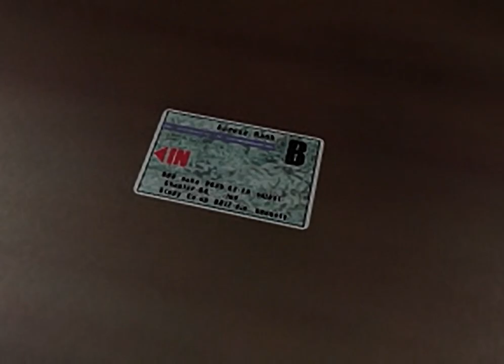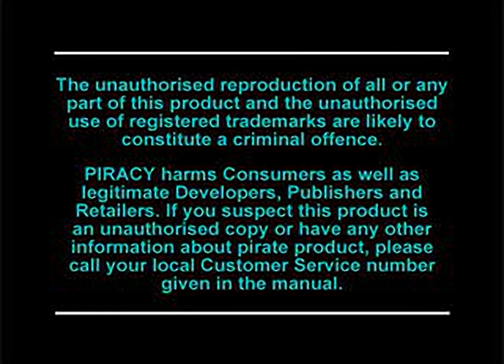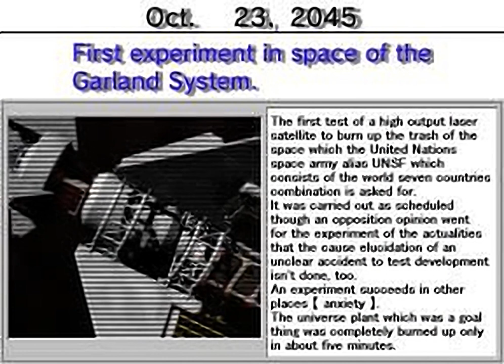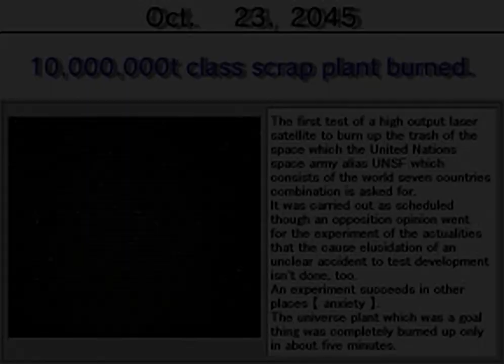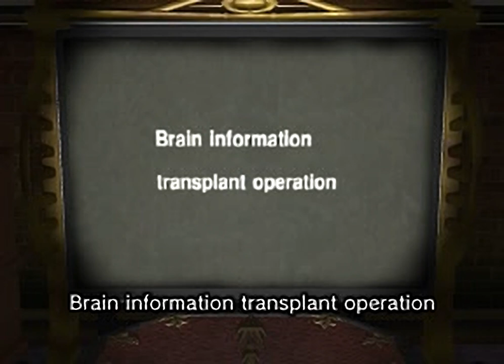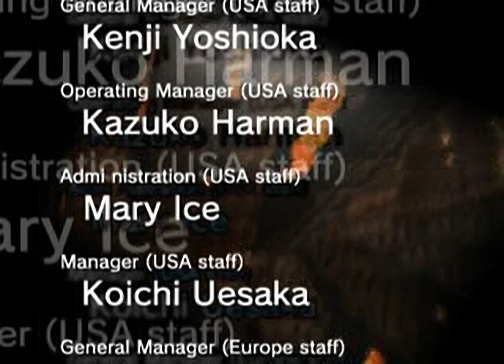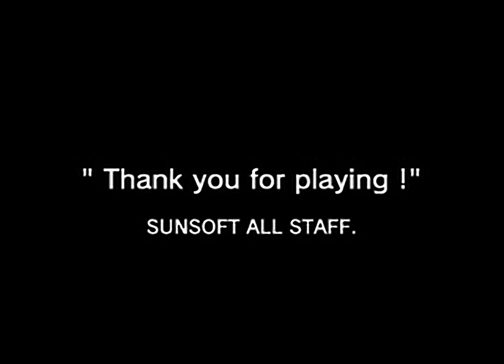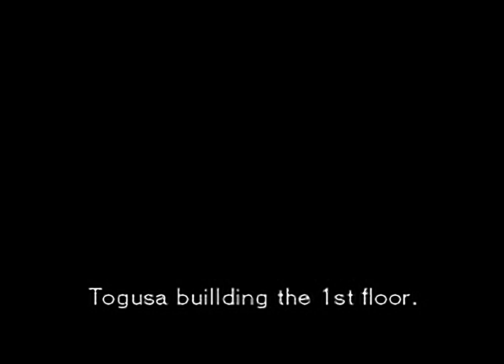Hard Edge all videos for the Playstation 1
00:00 -  MV2_PACK.BIN
00:42 -  MV2_PACK.BIN[10]
01:07 -  MV2_PACK.BIN[11]
01:26 -  MV2_PACK.BIN[12]
01:57 -  MV2_PACK.BIN[13]
02:32 -  MV2_PACK.BIN[14]
02:47 -  MV2_PACK.BIN[15]
03:09 -  MV2_PACK.BIN[16]
03:32 -  MV2_PACK.BIN[17]
05:13 -  MV2_PACK.BIN[18]
05:45 -  MV2_PACK.BIN[19]
06:13 -  MV2_PACK.BIN[1]
06:41 -  MV2_PACK.BIN[20]
07:09 -  MV2_PACK.BIN[21]
07:40 -  MV2_PACK.BIN[22]
08:22 -  MV2_PACK.BIN[23]
09:04 -  MV2_PACK.BIN[24]
09:33 -  MV2_PACK.BIN[25]
10:03 -  MV2_PACK.BIN[26]
10:42 -  MV2_PACK.BIN[27]
11:35 -  MV2_PACK.BIN[28]
12:36 -  MV2_PACK.BIN[29]
13:03 -  MV2_PACK.BIN[2]
13:31 -  MV2_PACK.BIN[30]
14:01 -  MV2_PACK.BIN[31]
15:33 -  MV2_PACK.BIN[32]
15:48 -  MV2_PACK.BIN[33]
16:46 -  MV2_PACK.BIN[34]
17:11 -  MV2_PACK.BIN[35]
17:20 -  MV2_PACK.BIN[36]
17:42 -  MV2_PACK.BIN[37]
18:05 -  MV2_PACK.BIN[38]
18:19 -  MV2_PACK.BIN[39]
18:32 -  MV2_PACK.BIN[3]
18:53 -  MV2_PACK.BIN[40]
19:03 -  MV2_PACK.BIN[41]
19:25 -  MV2_PACK.BIN[42]
19:47 -  MV2_PACK.BIN[43]
20:08 -  MV2_PACK.BIN[44]
22:12 -  MV2_PACK.BIN[45]
22:21 -  MV2_PACK.BIN[46]
22:41 -  MV2_PACK.BIN[47]
25:16 -  MV2_PACK.BIN[4]
25:31 -  MV2_PACK.BIN[5]
26:03 -  MV2_PACK.BIN[6]
26:34 -  MV2_PACK.BIN[7]
26:45 -  MV2_PACK.BIN[8]
26:55 -  MV2_PACK.BIN[9]